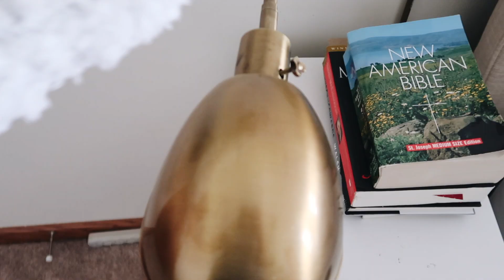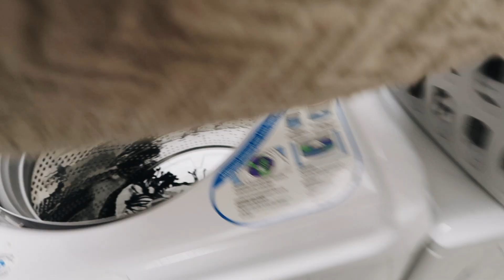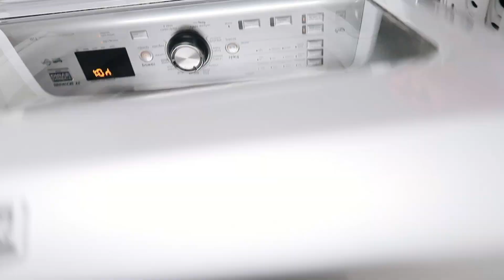SIMPLE SPRING CLEANING CHECKLIST | Clean With Me + Free Printable | Quick and Easy Whole House Clean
With all of the craziness right now, cleaning is good therapy! Here's a simple list of things to clean around your whole house this spring. It won't take you very long but will make a big difference! If you use this list, tag me on instagram - I'd love to see you there